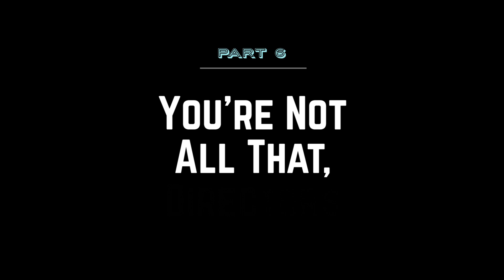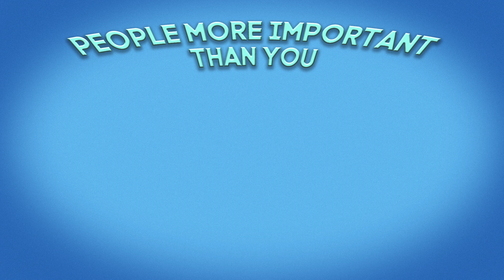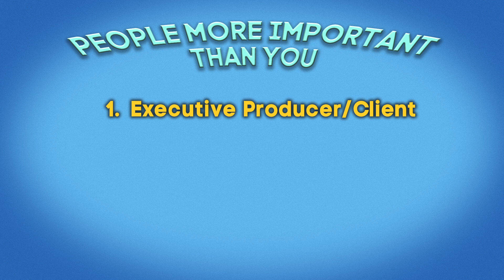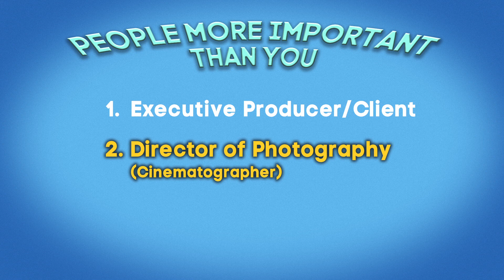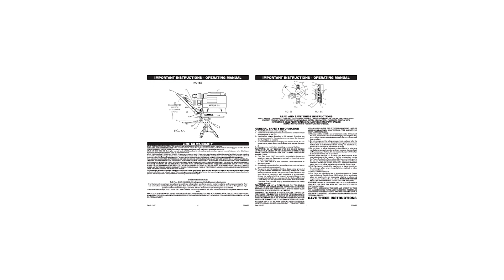Dear Directors, You're Not That Important.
Who is the most important person on a production set? It's probably not who you think. Also, ready to use a teleprompter? NOT SO FAST! This and more on the new episode of Hollywood Grump.

— PEOPLE YOU REALLY SHOULD BE WATCHING IF YOU’RE NOT ALREADY—

For the hands-down most entertaining camera related channel on the interwebs, nobody beats this kid.. really:

Panasonic GH5
Lenses vary every episode
GVM LED video lights
Dracast LED video lights
Rode NTG2 shotgun mic
Zoom H6
Miller Fluid Head
Adobe Photoshop
Adobe Illustrator